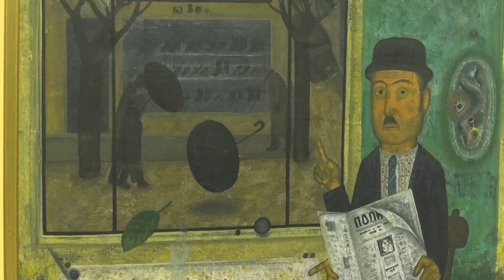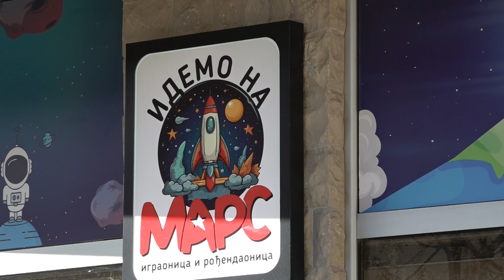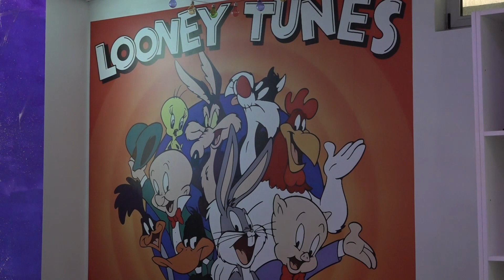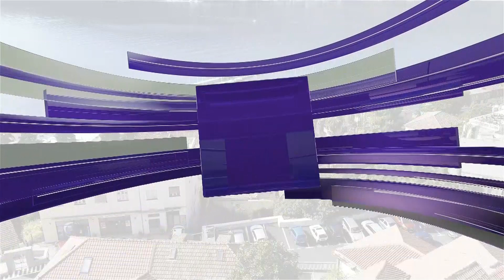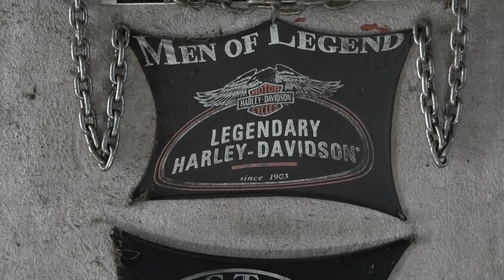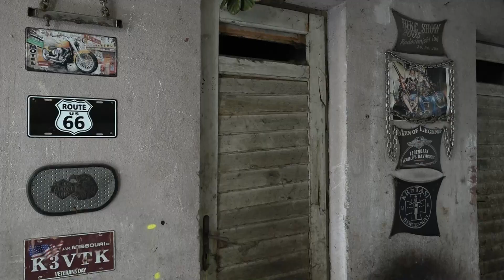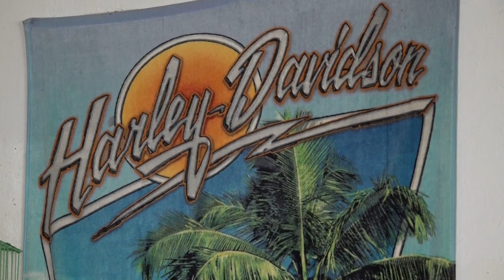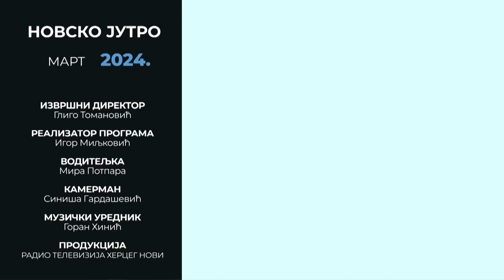RTHN-Novsko jutro 29.03.2024. Gosti: Marina Vukalović; Dejan Dabović; Tamara Živanović i Amina Tukić